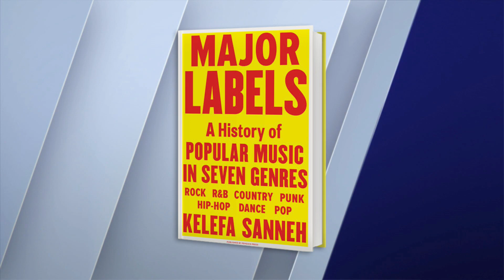"Major Labels"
Author Kelefa Sanneh talks about his new book which chronicles the past 50 years of rock, hip-hop, country and other musical genres